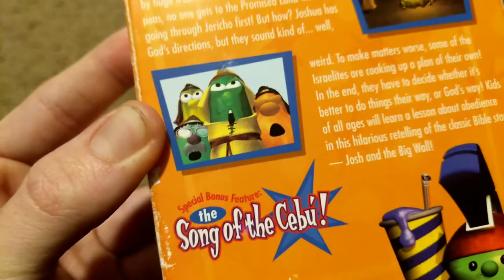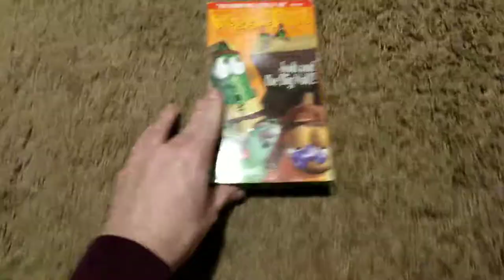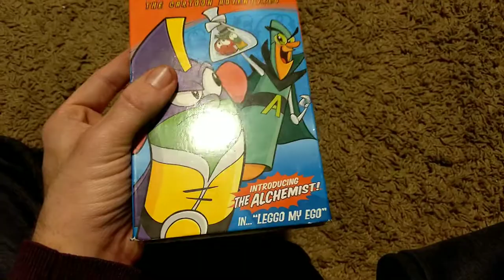My VeggieTales VHS Collection 📼